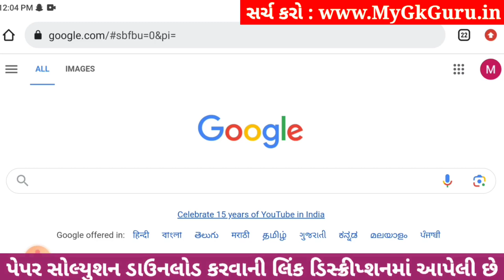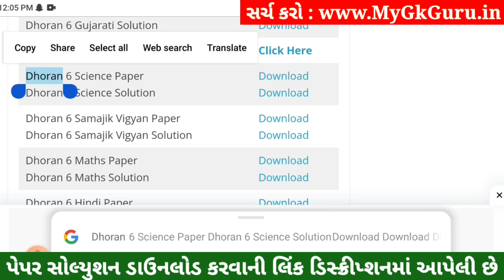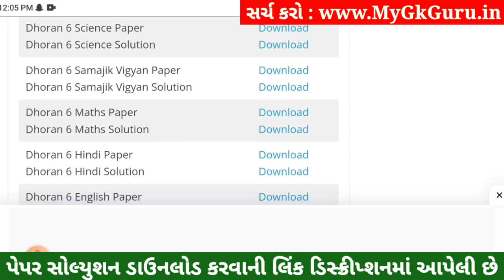💥 Std 6 Science Paper Solution 2023 80 Marks, Dhoran 6 Vigyan Paper Solution 2023 Std 6 Science